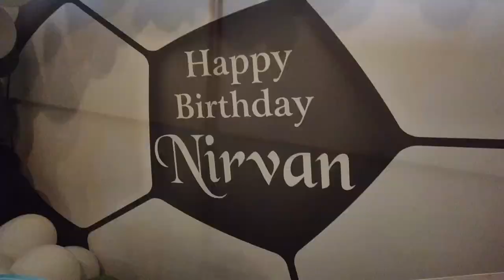Nirvan Gurung| 7th Birthday Celebration| 20-23 Aug 2023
Nirvan Gurung's 7th Birthday Celebration on 20 Aug 2023 at Jump KTM with his school class mates and friends. 5 Bhadra Nepali calendar birthday,  he celebrated at home. Happy Birthday Nirvan.